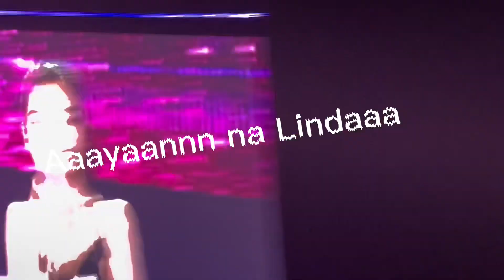Me during BLACKPINK concert | wasak ang lalamunan pag uwi 😂 super happy